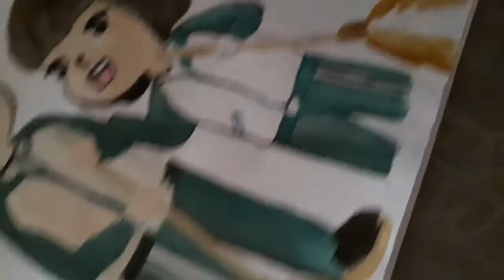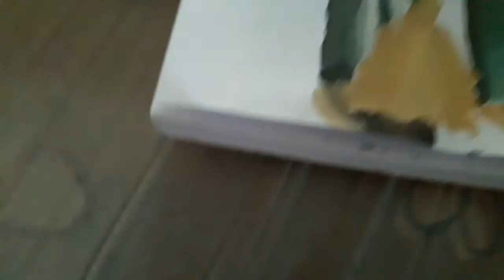A love so beautiful | Zoey & Ken animated painting | MABILISANG PEYNTING HEHE- art# 1